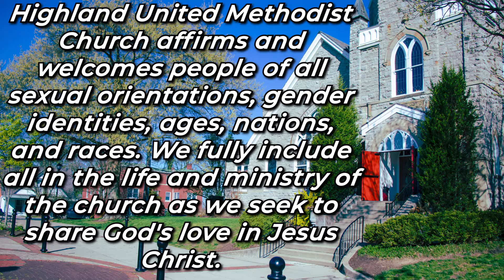Highland United Methodist Church Online Service 4-19-2020